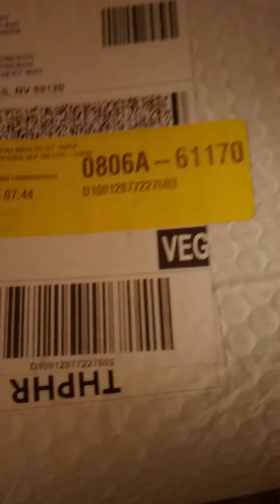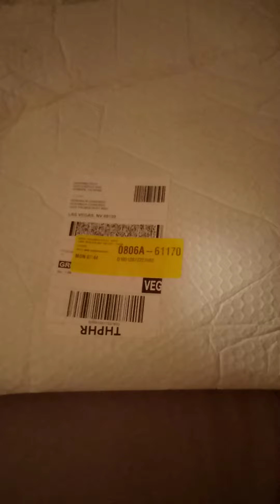Amazon Package Container for Boots Apparently Mailed from China - from Phone VID 20211227 210631